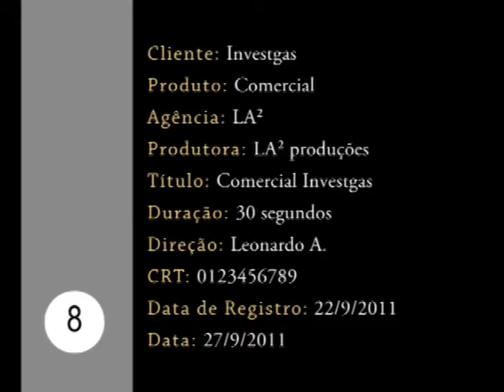Simulando um Comercial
Simulando um comercial de 30 segundos !!!